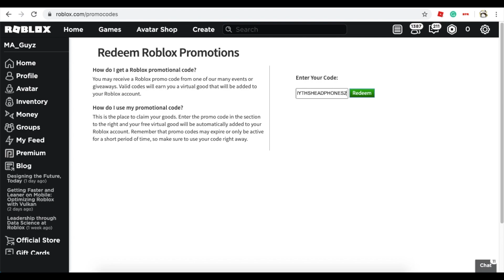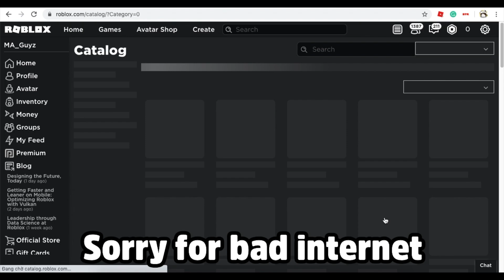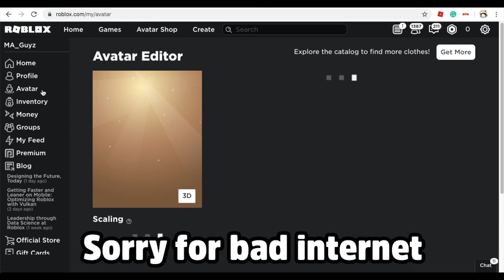[PROMOCODE] How to get Gnarly Triangle Headphones! | Roblox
Hello everyone, Today I'm showing you how to get Gnarly Triangle Headphones on Roblox.
Code: SMYTHSHEADPHONES2020